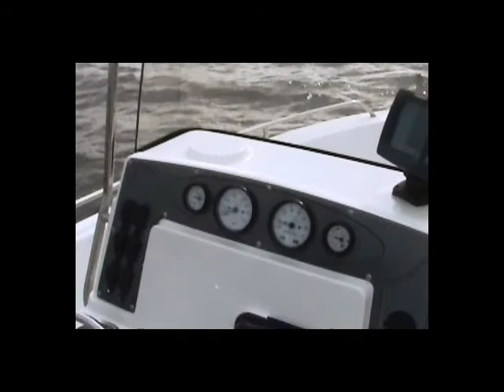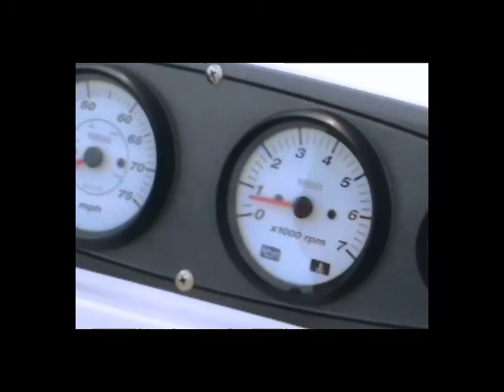08Sea Hunt Sold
Water test virtual